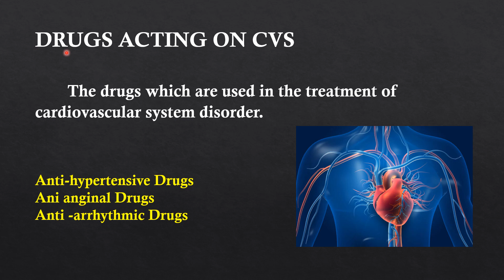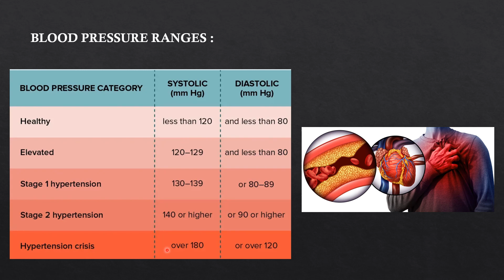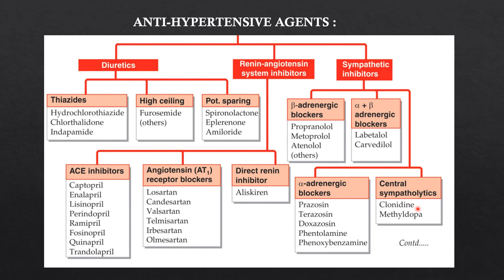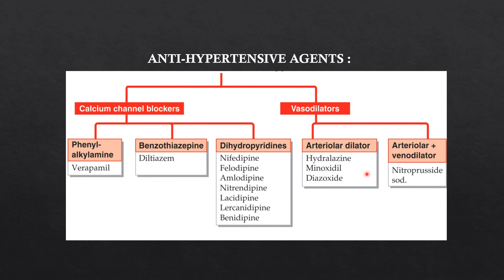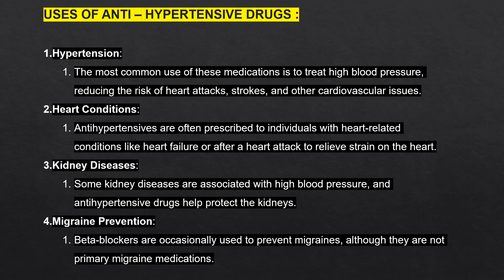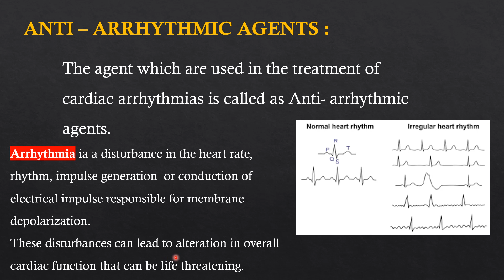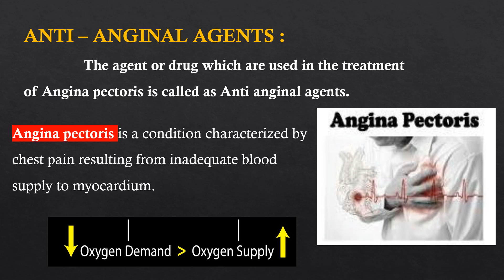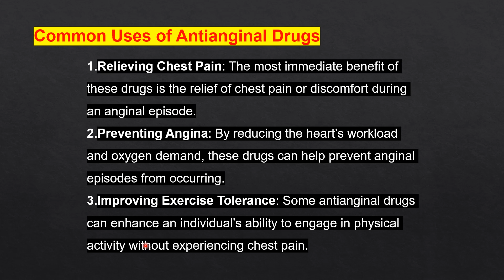DRUGS ACTING ON CARDIOVASCULAR SYSTEM//ANTIHYPERTENSIVE AGENTS//ANTIANGINAL AG//ANTIARRYTHMIC AGENTS